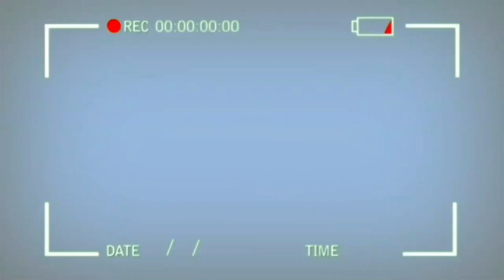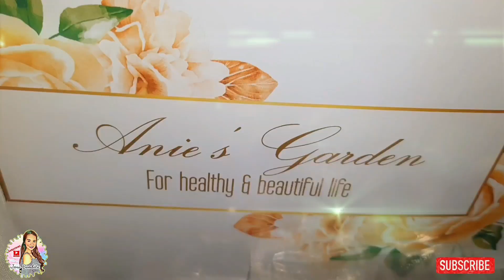MUKBANG WITH KIDS | CELLPHONE PRANK - Happy Youtube Anniversary!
Hello Boss! 🤗

I am "Jena Bombita" an influencer / youtuber from Philippines. Of mostly Reviews, Unboxings, Hauls etc.
This video is all about below:
➡️ It's my channel 1st year anniversary. I celebrated with kids mukbang and to reward them, we planned bags and cellphone prank 😂. Join me to reminisce my creative contents for a year. We had a great time 🥰💕

YOU MAY WANT TO WATCH👇

VEGGIE ROLLS MUKBANG |Review, Reacting to my old Facebook posts - Patok na Healthy at Diet Dish

See you on my next! 😊.. Thank you 💕